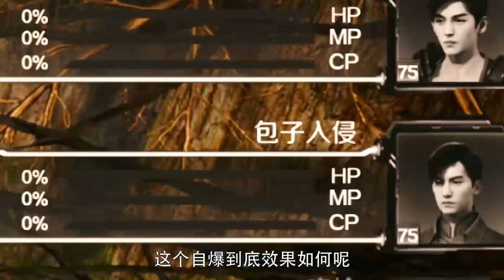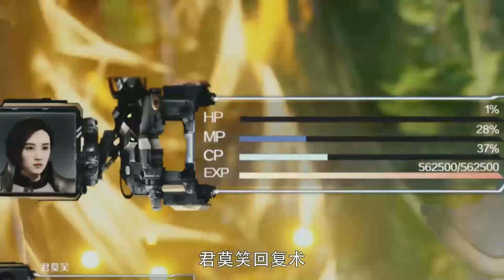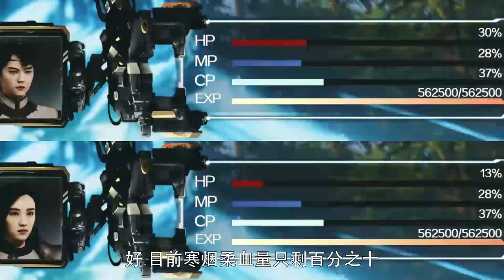就算再差，也是兴欣的治疗师！奶妈紧急救场，傲娇御姐残血支撑迎来曙光。【全职高手✨杨洋】